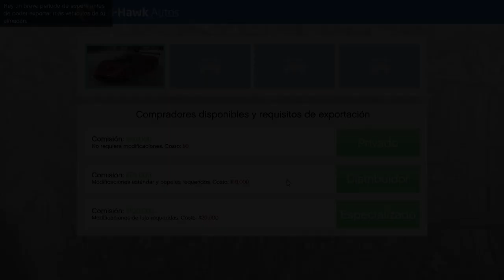GTA ONLINE : IMPORT/EXPORT #2 ETR1 y FMJ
VEHÍCULOS : BENEFACTOR SM722 , EMPEROR ETR1 , VAPID FMJ